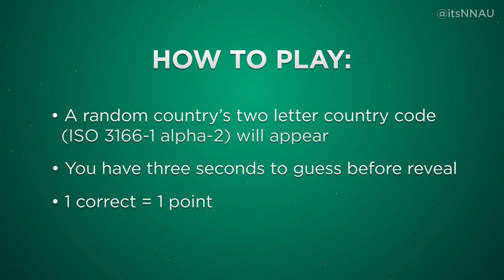Guess the Country Code! #4 - Extreme (2 Letter)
In this geography quiz series try to guess the 2 letter country code (ISO 3166-1 alpha-2) from a selection of random countries of the world. One point per correct answer in this test before the time is up, comment your score below!